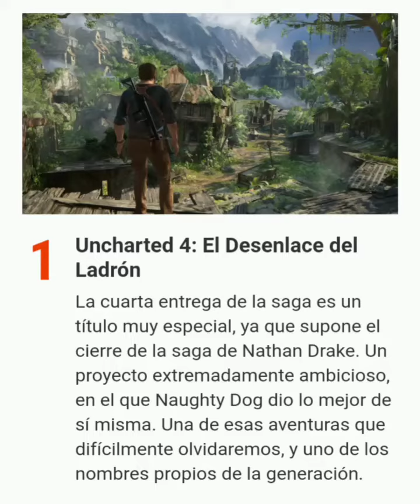Juegos de PS4 ExclusivoS! Que no puedes dejar de jugar, antes que salga el PS5 del FUTURO!!!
GjmZ

Fuente 3D Juegos